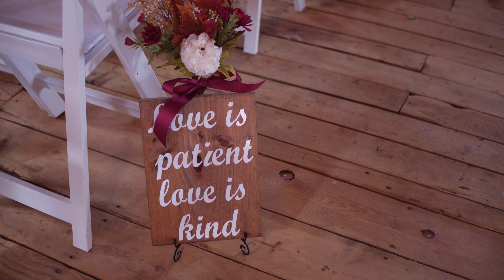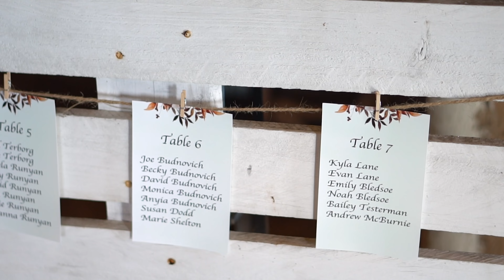Megan & Garron // Wedding Highlight Video